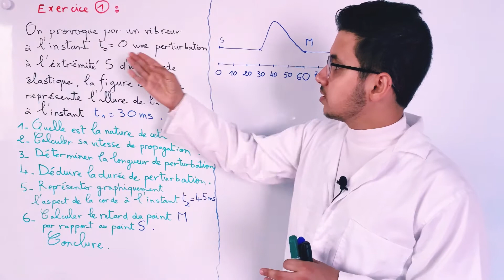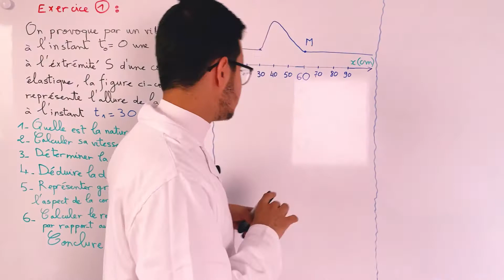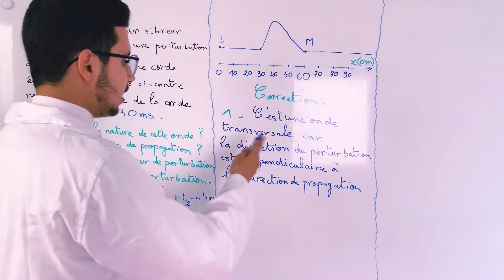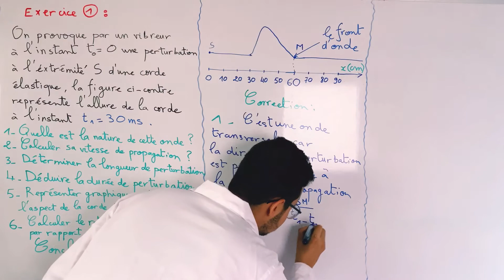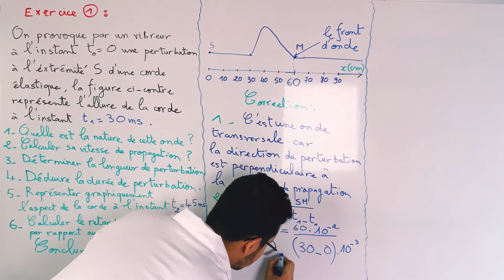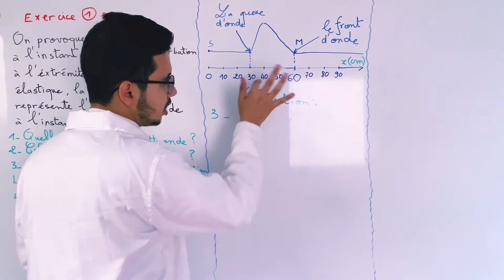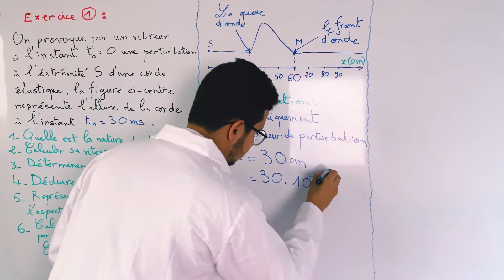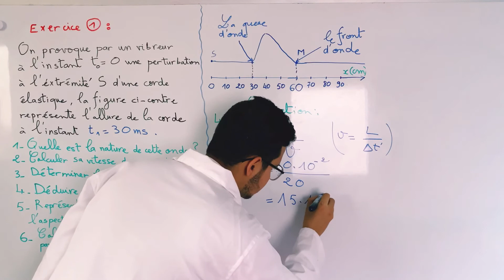2 BAC BIOF - Ondes - Exercice corrigé - Les ondes mécaniques progressives (partie1)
Exercice corrigé sur le premier cours de physique pour 2 Bac Biof : les ondes mécaniques progressives
Prof : IDISSOUR Mustapha
2BAC BIOF
Partie physique : Ondes
Leçon n°1: Les ondes mécaniques progressives
Exercice corrigé
Filières : PC - SVT - SM (A) et (B)
2 ème Année du Cycle du Baccalauréat -Section International - Option : française .